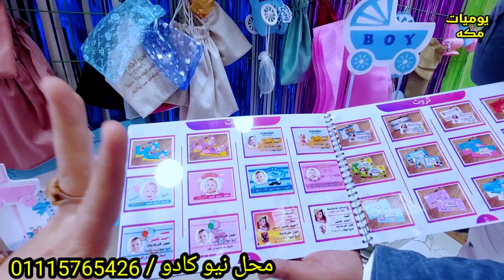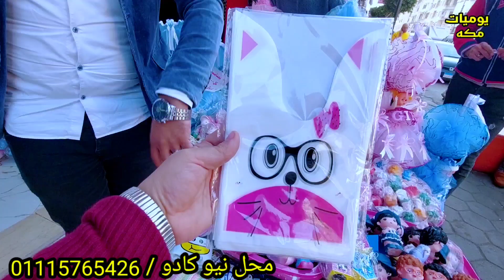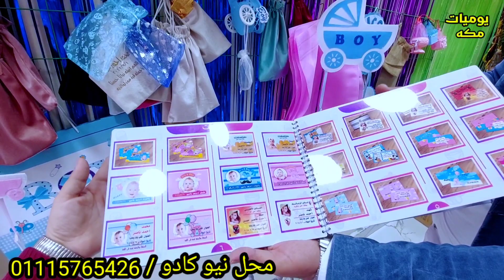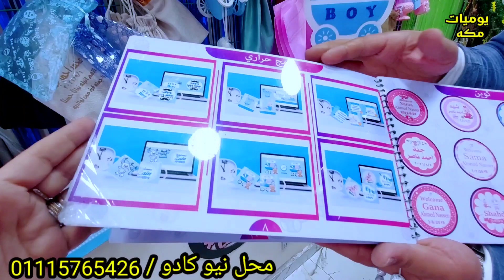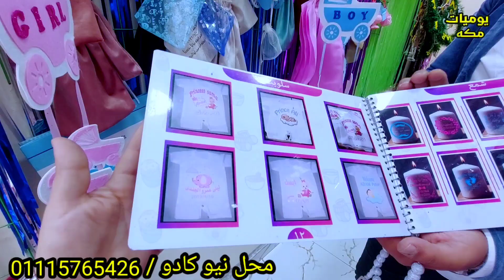اكتشاف لوازم السبوع اللعبه الصيني ب 1 جنيه ونص شغل مستورد وصيني وكمان هدايا بمناسبه الافتتاح